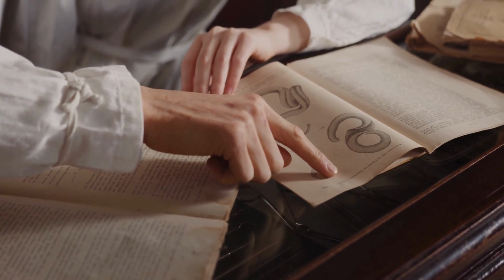Bharat or India controversy | कैसे हुई "INDIA" शब्द की उत्पत्ति ?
क्या अंग्रेजों का दिया हुआ नाम है India || कैसे हुई "INDIA" शब्द की उत्पत्ति ?

Let us tell you that the petitioner has urged the Supreme Court to remove the word India from the Constitution, saying that the word India is a symbol of India's slavery and it should be removed.
Naming politics has been a part of Indian politics for a long time. In the world of history, politics, and archeology, controversial, popular, and often denotative names of a particular civilization have become the cause of political controversy. Be it Allahabad becoming Prayagraj or Aurangabad becoming Chhatrapati Sambhajinagar or the word India being removed from the Constitution of India today.
When the question of removing INDIA from the name of the country came up, it was as if the pages of thousands of years of history of India started turning. How did this land get its name as India? Who called this country India first? Did the British first give us the name India as per popular belief? There are many such questions. The name of our country in the constitution is both India and Bharat. The name has been defined in Article-1 of the Constitution of our country. It has been said- 'India that is Bharat'.

india
bharat
bharat ka naam india kaise hua
india ko bharat kyu kehte hai
india ko bharat kab kar rhe hai
bharat or india controversy
bharat or india news
bharat or india name history
india vs bharat
india vs bharat debate
india vs bharat dhruv rathee
india vs bharat controversy
india vs bharat dhruv rathee reaction
india vs bharat news
india vs bharat ankit awasthi
india vs bharat the origin of controversy
india vs bharat by dhruv rathi
india vs bharat kya hai
india vs bharat abhi and niyu
india vs bharat debate in hindi
india vs bharat debate points
india vs bharat vs hindustan
bharat ka naam bharat kaise pada
bharat ka naam bharat kyon pada
bharat ka naam hindustan kaise pada
bharat ka naam kya hai
bharat ka naam kisne rakha tha
bharat ka naam english mein
bharat ka naam india kyo pada
bharat ka naam pahle kya tha
bharat ka naam india kaise pada
bharat ka naam india kisne rakha
bharat ka naam india kisne rakha tha
bharat ka naam india kapda
bharat ka naam india kab pada
desh ka naam bharat aur india kaise pada
bharat ka naam hindustan kisne rakha
bharat ka naam hindustan kisne rakha tha
bharat ka naam hindustan kyon pada
bharat ka naam hindustan kab pada
india ka naam hindustan kaise pada
bharat ka naam hindi mein
india ka name hindustan kaise pada
bharat ke naam hindi english mein
भारत का नाम भारत कैसे पड़ा,